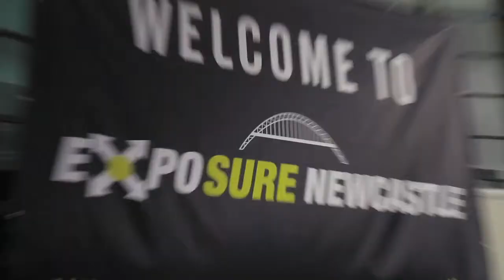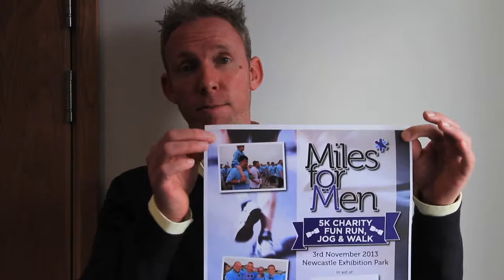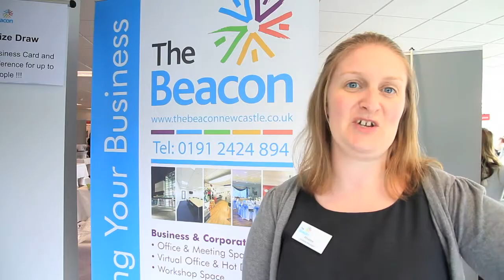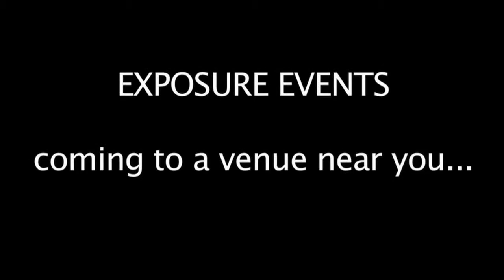Exposure Business Networking Event 3rd July 2013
Exposure Business Networking Event Quorum Business Park 3rd July 2013
For best viewing results please watch in HD

Special thanks to Rymsden